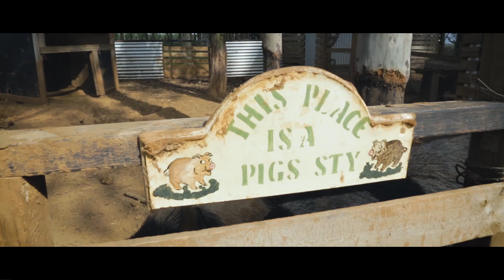A Rivers Story: Meet Jeff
Rows of green as far as the eye can see. Rustic cellar doors waiting to be explored. The long drive in, then the long drive out. The Hunter Valley is more than just wine country - it's a hub for extraordinary people and local produce.